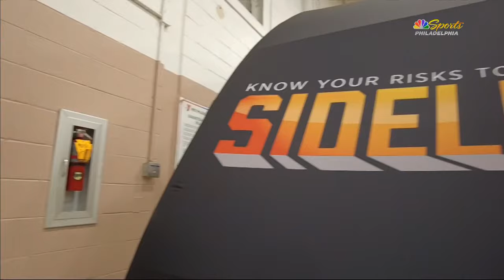Magic Johnson visits Philadelphia to talk health, Sixers & Joel Embiid